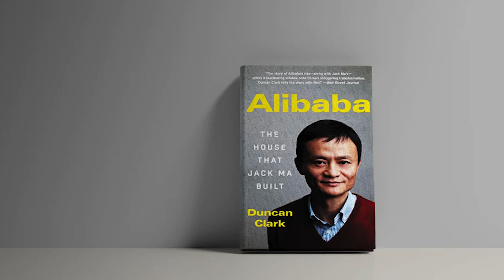Alibaba: The House That Jack Ma Built Book Summary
Listen To This Book Free

Alibaba: The House That Jack Ma Built visits the near two decade rise of Jack Ma, the ultimate entrepreneur. He founded Alibaba, arguably the most powerful e-commerce marketplace on the globe. The company’s strategy has been called “The Iron Triangle,” a now closely studied approach to marketing entailing finance, logistics, and e-commerce.

Author Duncan Clark doesn’t just tell Ma’s story. He looks at challenges of trying to grow in a society that suppresses, it touches on the rise of competitors like Tencent and, at its core, Clark’s book unveils how Ma's triumph transformed a society that frowns on independence.